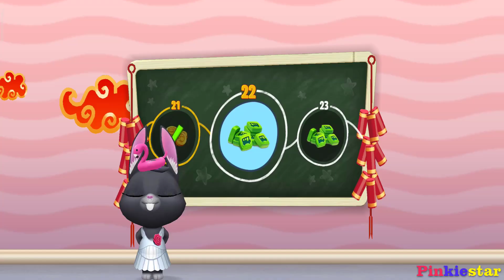My Talking Tom Friends | Happy Pets & White Dress up Part 14 | IOS App & Android Games